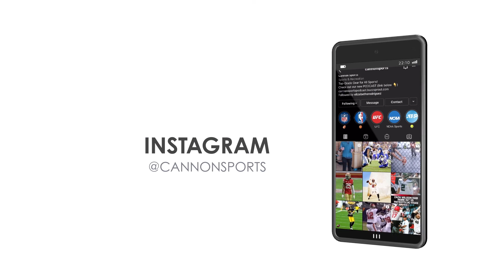Artesia High School Basketball Coach Jeff Myles In Depth Interview Must Watch 🔥 🔥 🏀 🏀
Jeff Myles is a special education teacher and head boy's basketball coach at Artesia High School in Lakewood California, who have had such distinguished alums as Jason Kapono, Ed and Charles O'Bannon, and NBA Star James Harden grace their hallways. Coach Myles stopped by the Cannon Sports Studios to talk about his team's upcoming season as well as his experiences learning under legendary coach Jerry Tarkanian, working as a referee, and the path that brought him to Artesia High School.